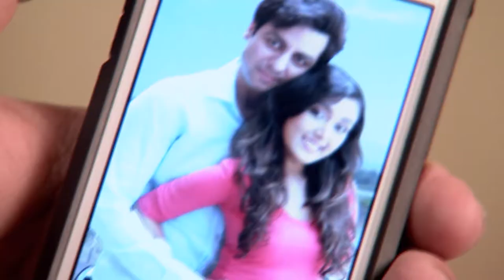STAR MANASAVEERA 559 TD 16 10 18